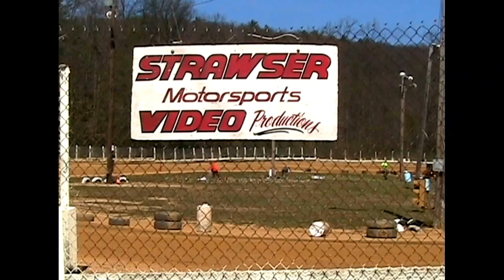Penns Creek Raceway Park 62516 Part 3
Penns Creek Raceway on June 25, 2016  Part 3  includes  the Super Extra Heavy Karts  and the   WING UNLIMITED  Harvey Kozlowski Memorial  Feature  Thank You  for  Watching DVD  Copies  are Available  see me at the Track . Finishing order : SUPER EXTRA HEAVIES
1. Rob Straub 2. Camie Harr 3. Robert Rose 4. Larry Hauck
PA WINGS OPEN
1. John Lobach 2. Eric Allen 3. Cliff Loss 4. Russ Ludwig Jr. 5. Justin Care 6. Jim Rupert 7. Tanner Brown 8. Brandon Hetrick 9. Russ Ludwig III